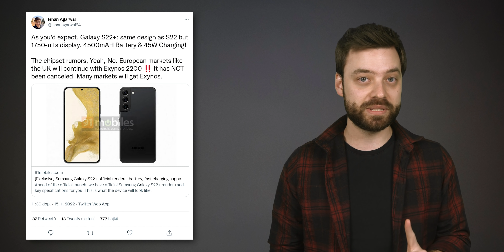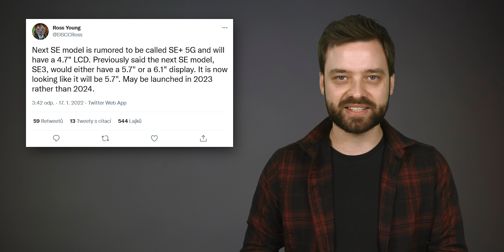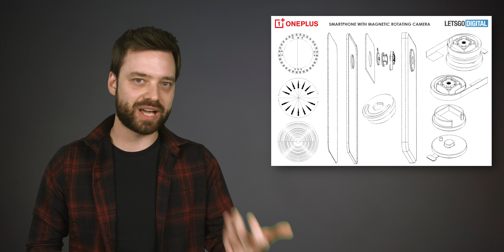Co je iPhone SE+ 5G, přelomové OnePlus 11 Pro a impozantní Xiaomi MIX 5 | Techweek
00:00 - Úvod
01:13 - Samsung láká na Galaxy S22 Ultra
02:06 - Rendery a výbava Galaxy S22 Plus
03:05 - Specifikace Galaxy A53 5G
04:17 - Předělaný iPhone SE až za rok
06:20 - Magneticky rotační kamera OnePlus
08:43 - Hasselblad zahýbá s OPPO Find X5 Pro
09:22 - Ohebný Pixel Notepad jde po Samsungu
10:39 - Impozantní displej Xiaomi MIX 5
11:29 - Příchod globálních verzí Redmi Note 11
12:49 - Extrémní výbava chystané Motoroly